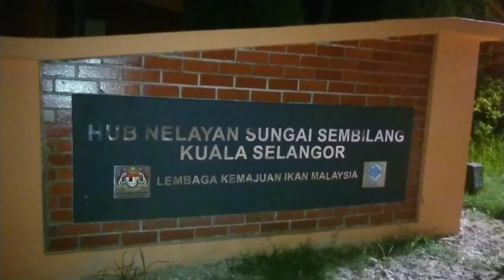Shooting filem dekat Pantai Remis!!!